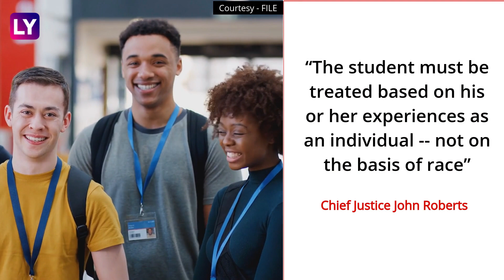US Supreme Court Strikes Down Use Of Race In University Admissions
On June 29, Us Supreme Court Banned the Use of Race and Ethnicity in University Admissions. This Comes as a Major Blow to a Decades-Old Rule. Us Vice President Kamala Harris Said, “The Highest Court in Our Land Just Made a Decision Today on Affirmative Action and I Feel Compelled to Speak About It. It Is in So Very Many Ways a Denial of Opportunity.” Watch the Video to Know More.